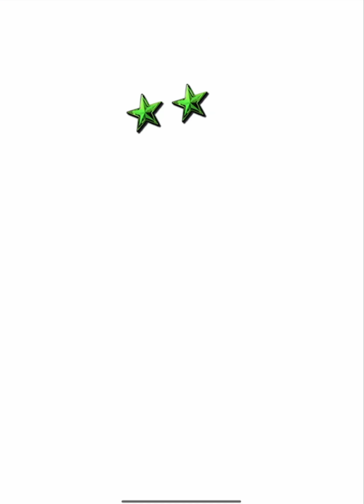”2022siri1” 新・坂本勇人 特能がマジやばい。【プロスピA】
みんなは継承どうする？

◇使用BGM
・NCS
・TheFatRat
・魔王魂